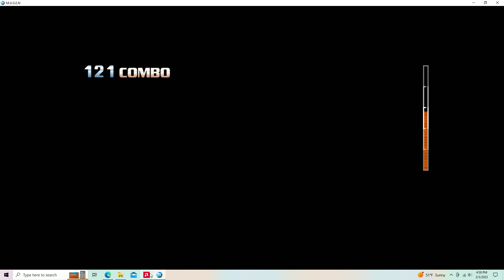Mugen Episode 3:Not even kinda fair(Team Evil Dooby Dummy vs Rare Akuma)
Rest in piece
Team Evil Dooby Dummy:
Evil Dooby Dummy
Marisa Kirisame
Doodlebob
Dee Bee Kaw